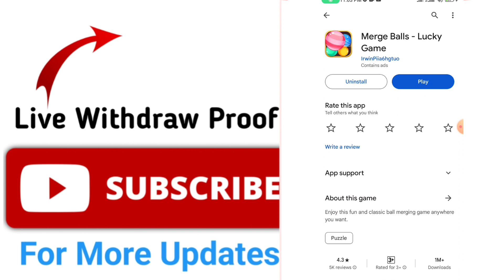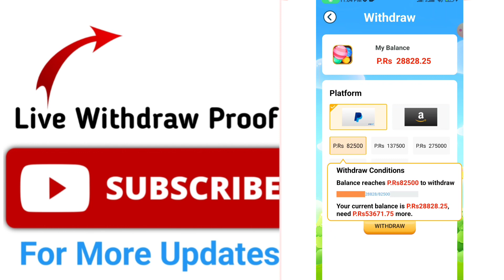Merge Balls Real or Fake - Merge Balls Game se paise kaise nikale - Merge Balls Game - Merge Balls